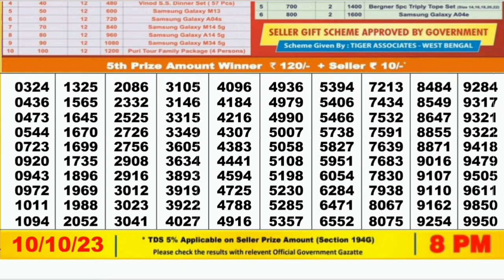Nagaland lottery result today 8pm 10/10/2023 - morning Nagaland State Lottery Result Pdf